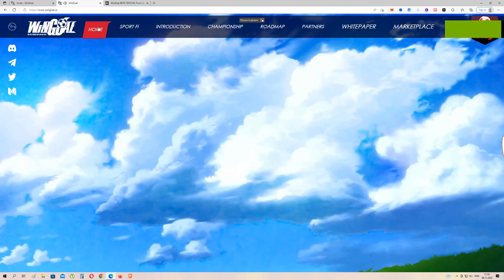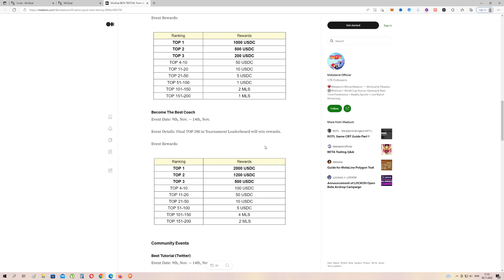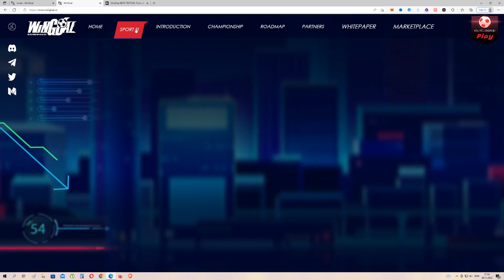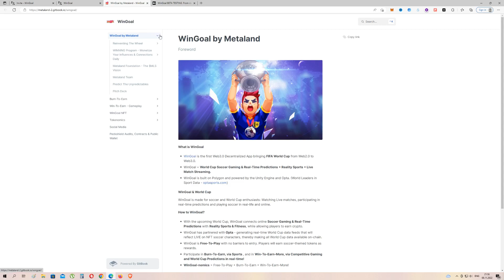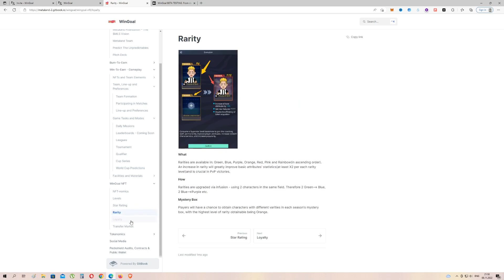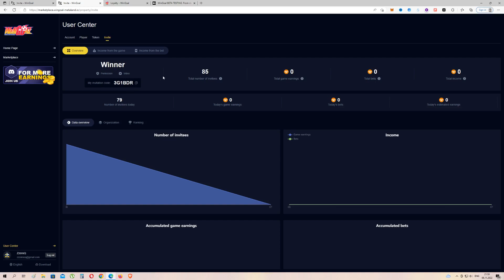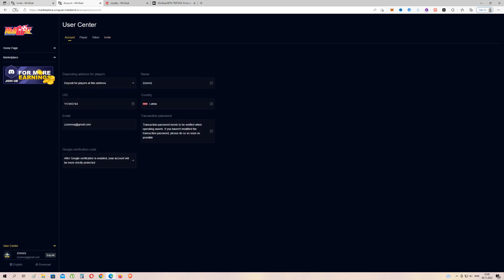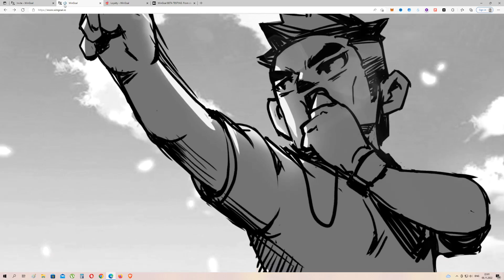WinGoal Обзор Проекта перед Бета Тестом / Играй без вложений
код регистрации - 3G1BDR

BSC - 0x38e6047F86Cbb1C59536988B29afbaFEc4e87611